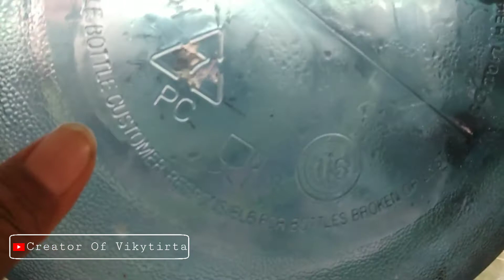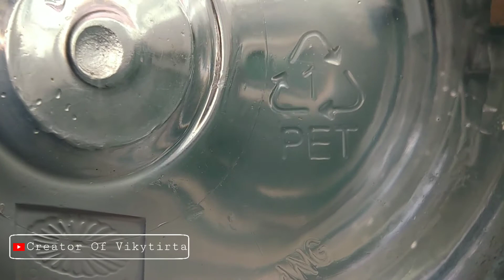Keunggulan Galon Air Minum Jenis PC Dan Jenis PET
Terimakasih dan sampai jumpa di video yang lain